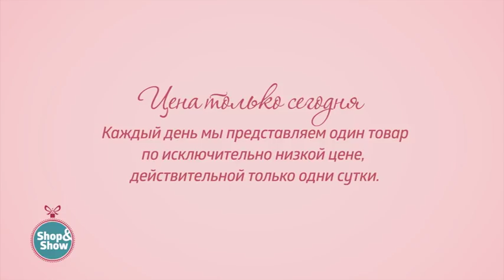Компрессионные колготки «DR.GO» 4 пары. Shop & Show (Здоровье)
[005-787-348] Компрессионные колготки «DR.GO» 4 пары (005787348)